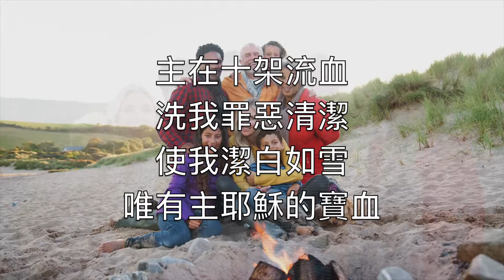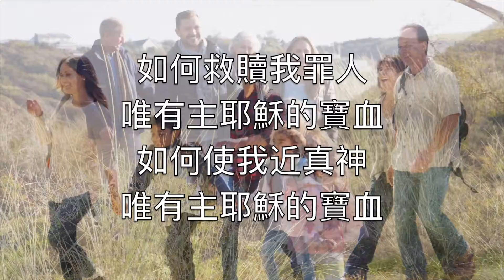唯有主耶稣的宝血 (Nothing But The Blood Of Jesus) - 卡拉OK 中音薩克斯管 器樂 Robert Lowry V1 ChS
如何使我脫罪惡
唯有主耶穌的寶血
如何使我得平安

主在十架流血
洗我罪惡清潔
使我潔白如雪